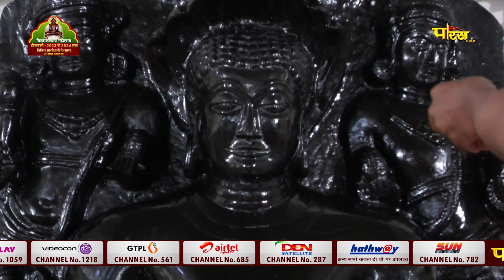Jin Abhishek Dwarka (Delhi) | जिन अभिषेक द्वारका (दिल्ली) | 23/09/22